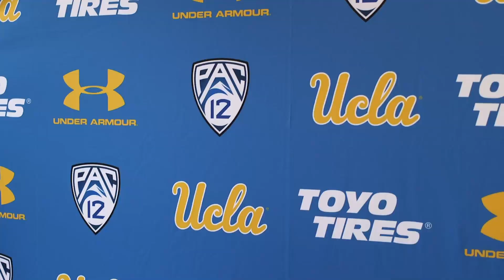UCLA's Student-Athletes, Media Availability (Dec. 11, 2019)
Prince Ali, Chris Smith and Tyger Campbell spoke to reporters on Wednesday in the Mo Ostin Basketball Center. UCLA returns to action at Notre Dame on Saturday, Dec. 14.